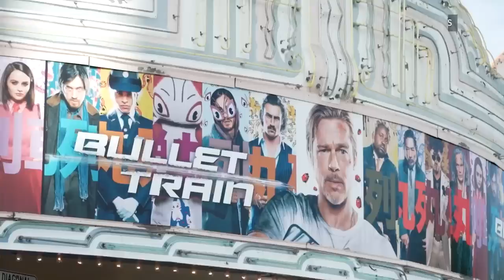Bad Bunny y Brad Pitt hablan de sus experiencias en Bullet Train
Video oficial de Al Rojo Vivo. Brad Pitt, Aaron Taylor Johnson, Joey King, David Leitch y Andrea Muñoz nos cuentan sobre su experiencia grabando con el cantante Bad Bunny y cómo se prepararon para las escenas de pelea y acción extrema en su nueva película 'Tren bala'.

Al Rojo Vivo:
“Al Rojo Vivo” es una revista noticiosa que comienza una nueva etapa junto a Jessica Carrillo. Te brindamos una hora llena de noticias de actualidad, nacionales e internacionales.

Bad Bunny y Brad Pitt hablan de su experiencia en Bullet Train